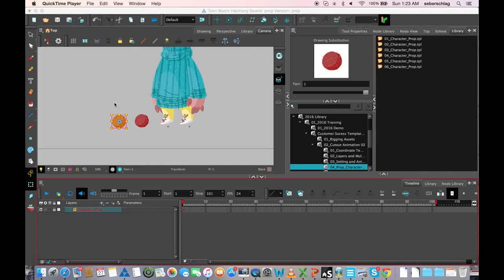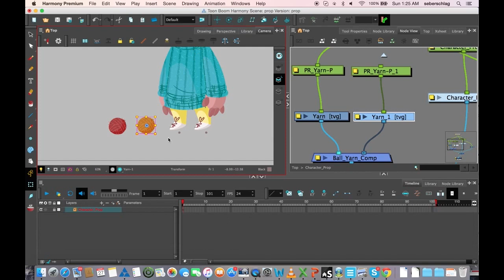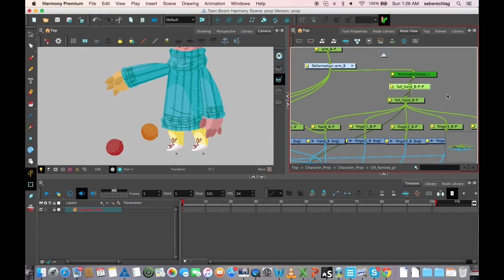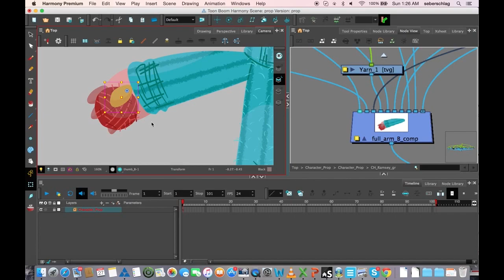How to Create Empty Drawing Substitution with Harmony Premium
In this topic, you will learn about creating blank drawing substitution to make the prop appear on one layer and disappear from the other seamlessly with Harmony Premium.